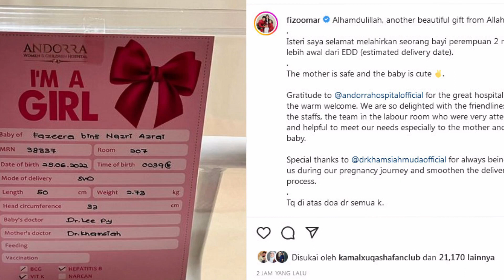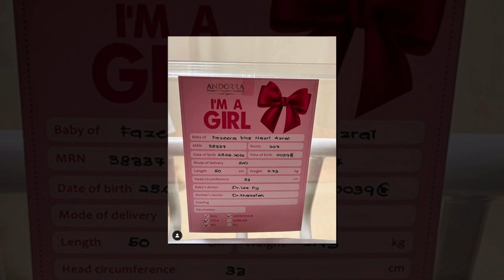Bers4lin 2 minggu lebih awal, Fizo Omar dan isteri dapat bayi perempuan!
Sumber : Instagram Fizo Omar , Mstar